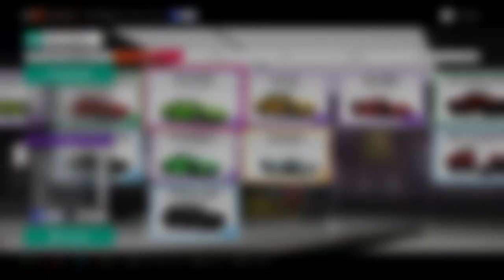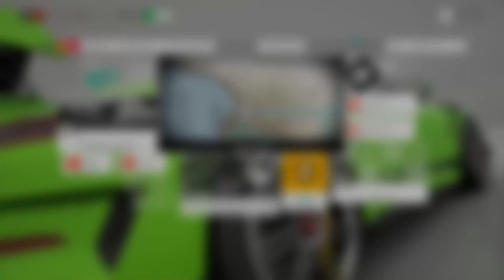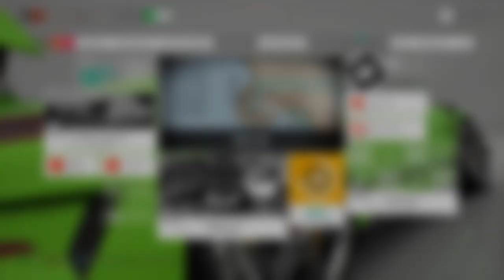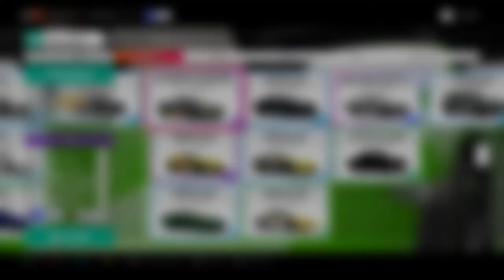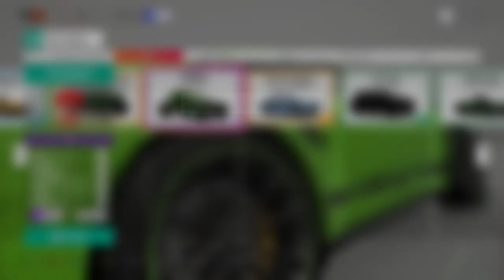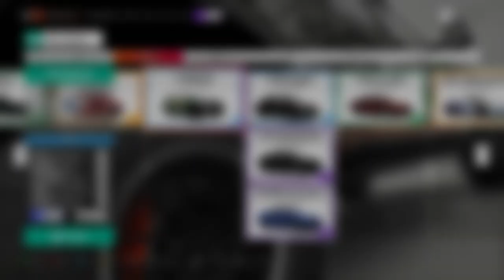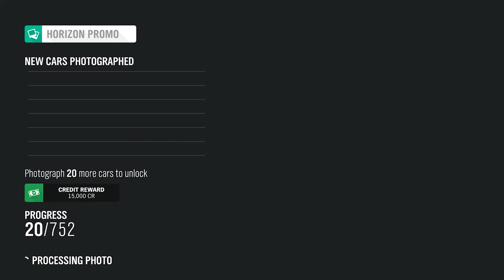Forza Horizon 4 Gameplay Fortune Island Part 3 (Race #21)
Forza Horizon 4 Gameplay Fortune Island Part 3

2020 Chevrolet Corvette C8
2019 Porsche 911 GT3
2016 Nissan Titan Warrior

240Hz Ultra-Fast Refresh Rate
GeForce RTX 3060
11th Gen Intel" Core"
i7-11800H Processor